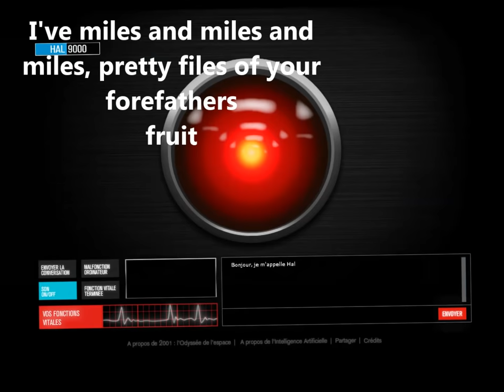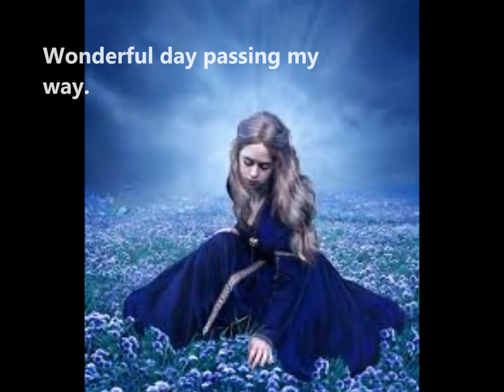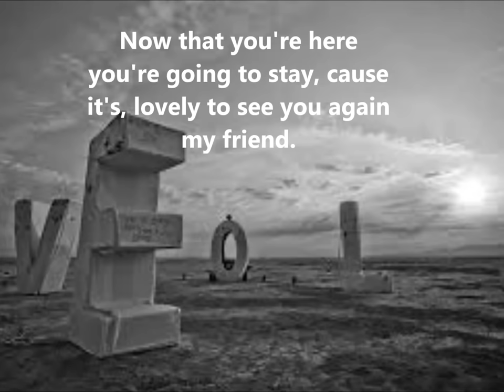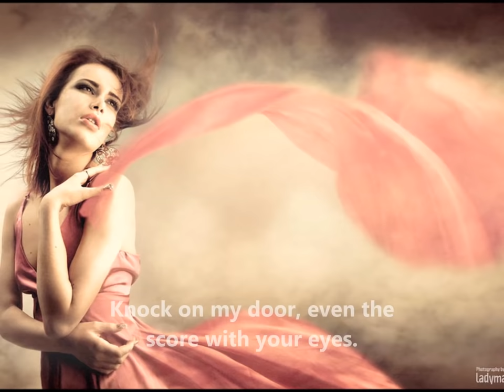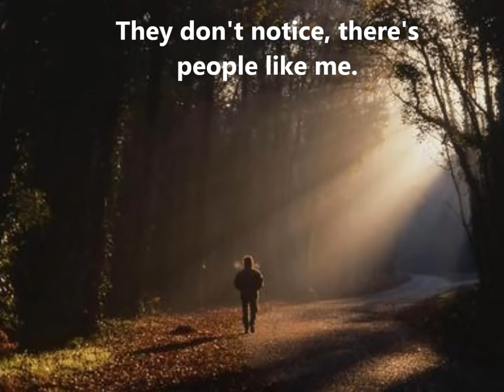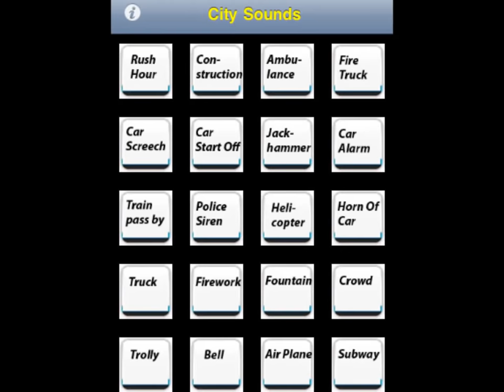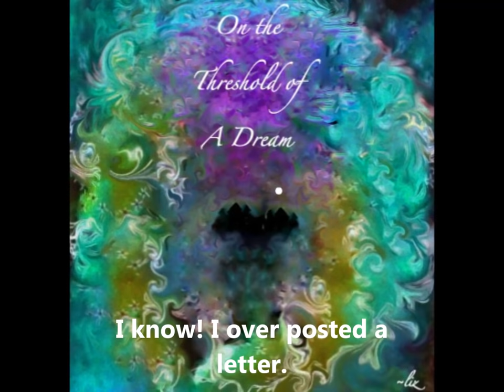"In The Beginning"- "Lovely To See You"- "Dear Diary"- W/Lryics-The Moody Blues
The first three cuts (w/lyrics) of The Moody Blues album; "On The Threshold Of A Dream". Hope you enjoy- Joe